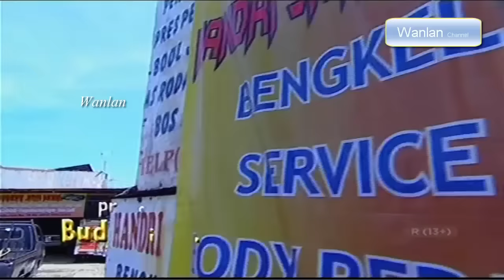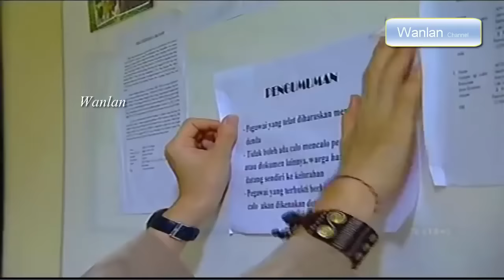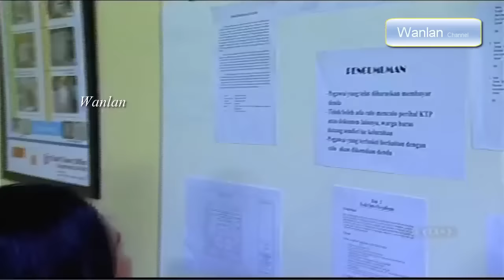FTV Romantis Bu Lurah Idaman Hati FTV Kadek Devi & Irwansyah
Banyak pelajaran yang bisa diambil dari tanyangan ini